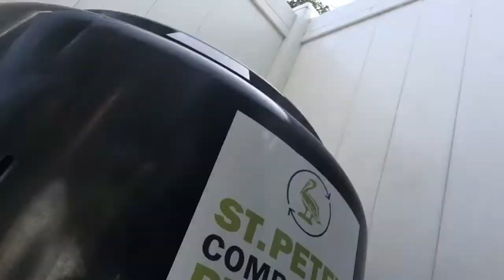Reeping the benefits of composting!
I finally have the dirt! It took two years of committing to composting my food scraps, and adding brown leaves and sticks, and watering the mix! Now I have black gold. rich dirt for my plants!